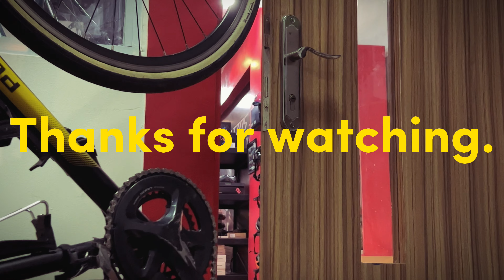#63 CUCI SEPEDA TAPI CINEMATIC | BUKAN TUTORIAL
jadi setelah grepelan yang treknya hampir sama dengan jalur MTB, jarang sekali sepeda tidak kotor setelah sepedahan dijalur seperti ini, saatnya sepeda dicuci

thanks to: polygon ownbike cycle panam, pekanbaru,riau